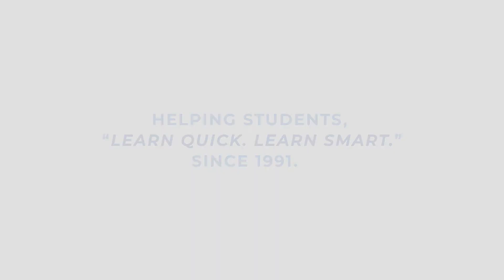QuickStudy | U.S. Government Terminology Laminated Study Guide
Want to find out what the Federalist Papers were? Not sure what ex post facto" means? Wonder no more these and other terms pertaining to the U.S. government can be found within BarCharts' up-to-date, 3-panel guide. Each term is bolded and defined for easy reference; in addition, all terms are divided into sections addressing particular topics, including the U.S. Constitution, landmark documents and the three branches of government.